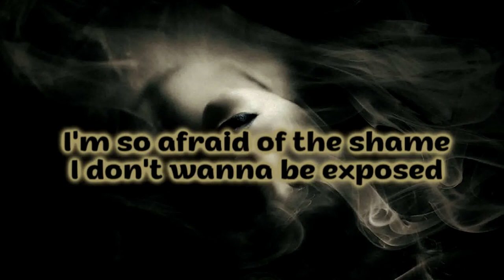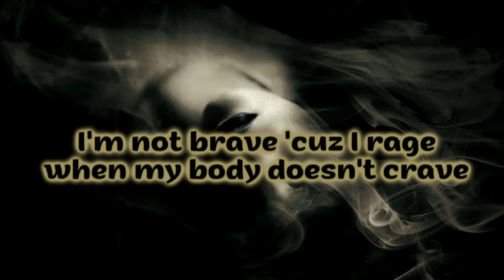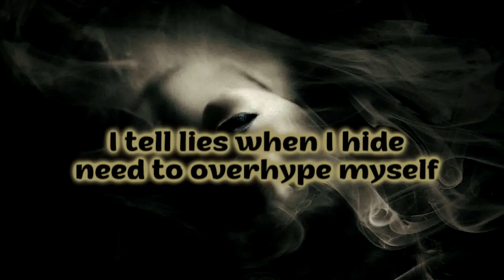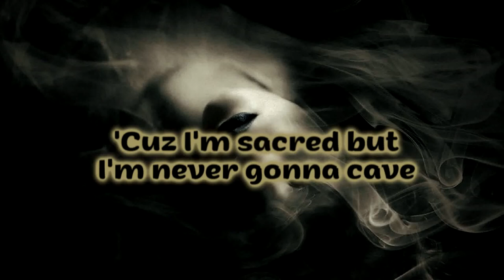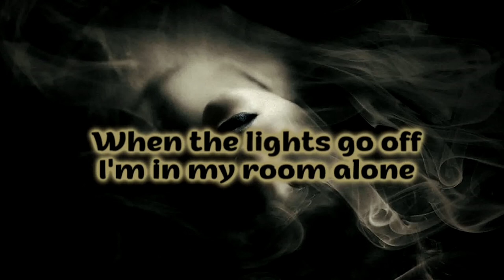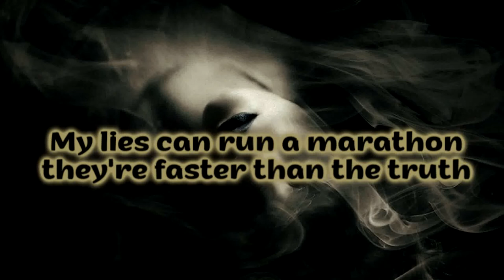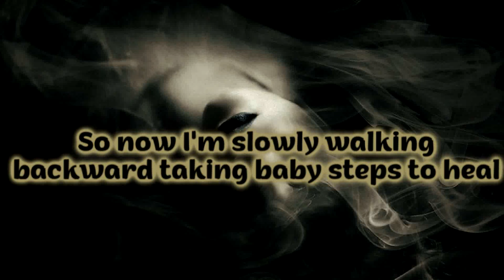shigar - Journey To Be Real [Lyrics on screen]